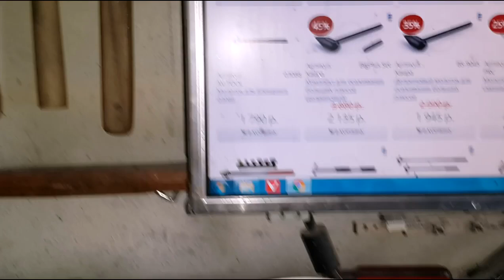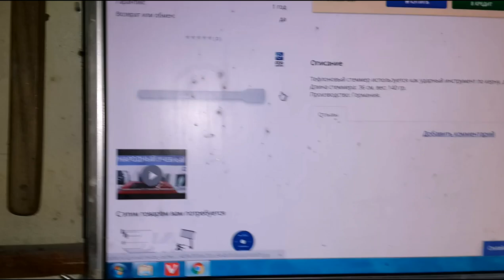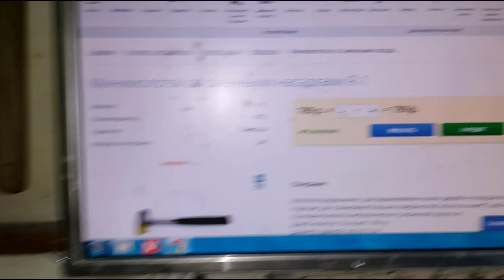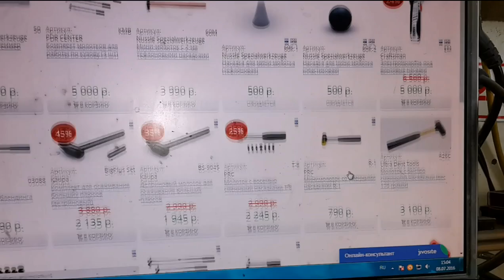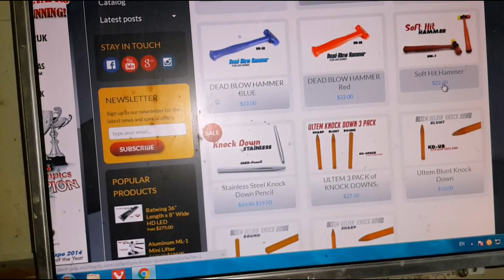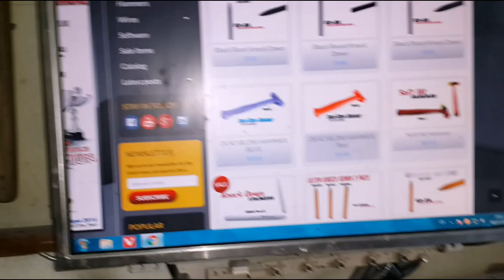HAND MADE PDR HAMMERs - самоделки палки - забивалки для PDR